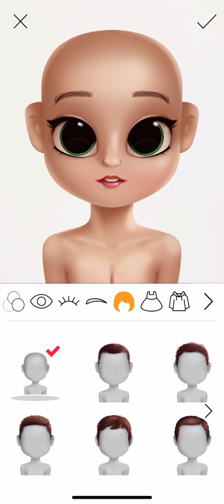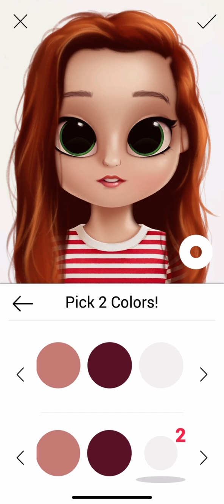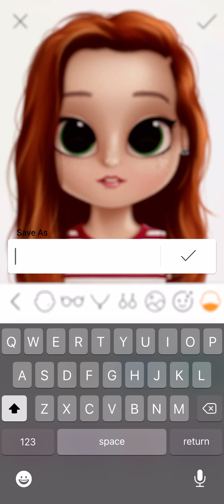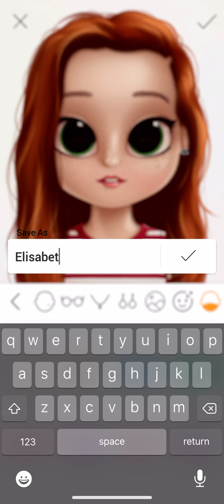Making Elisabeth afton on dolify